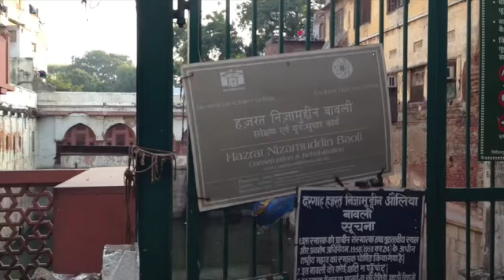Hazrat Nizamuddin Awliyah(q)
This video is about Hazrat Nizamuddin Awliyah(q)